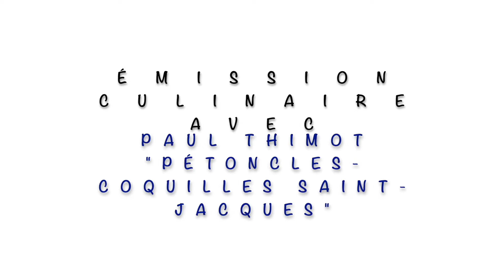Émission culinaire -Pétoncles (Coquille Saint-Jacques)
Chef Paul Thimot nous apprend comment cuisiner des pétoncles.